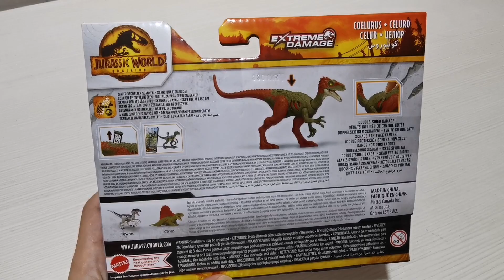COELURUS JURASSIC WORLD DOMINION UNBOXING DINOSAURI MATTEL EXTREME DAMAGE COLLEZIONE 2022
Ciaooo ragazzi oggi nuova Unboxing in compagnia di questo fantastico COELURUS targato Jurassic World Dominion della Mattel!

Ci trovate anche su Facebook e Instagram cercando Dinosauro Mania.